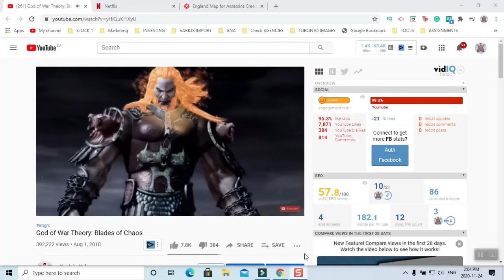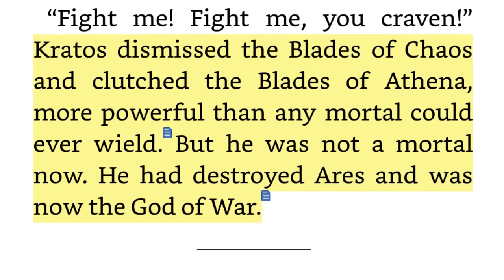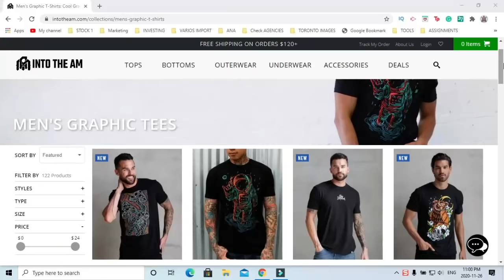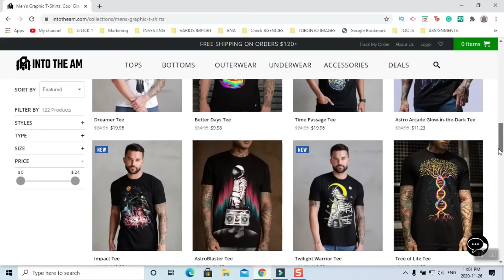Blades of Chaos Plot Hole (God of War Lore)